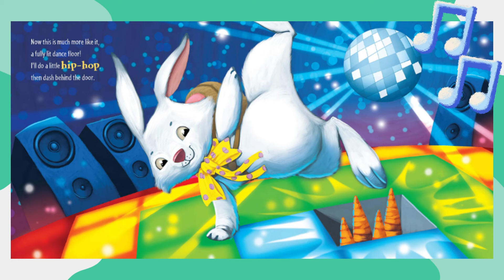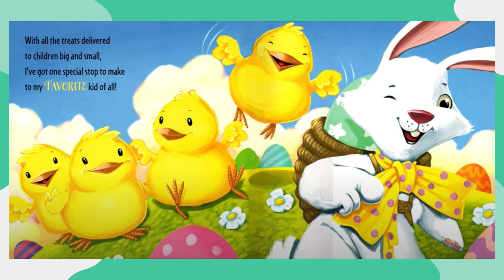Easter 🐰 Bunny 🐰 Story for Kids!!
Easter, Bunnies and ... EASTER BUNNIES! It must by the spring season and time to read:

HOW TO CATCH THE EASTER BUNNY
By Adam Wallace

Welcome to Otter Brooks, where Otter Brooks and Bunny Cassidy bring stories (and adventures!) to life! This channel is filled with the best selection of fun and educational videos for kiddos who need to watch something else other than toy videos!